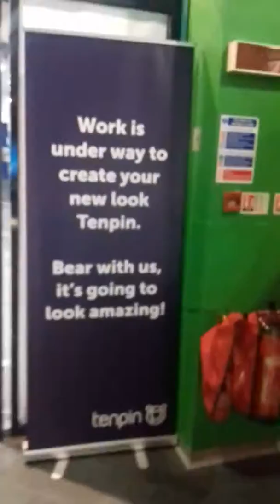My new arcade latout for time being